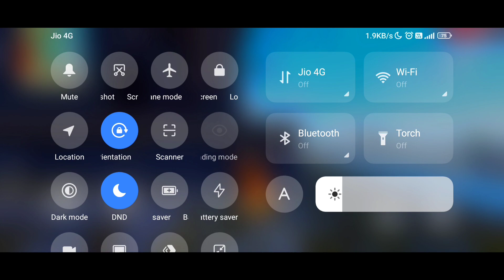TRAINING MODE NEW TIPS AND TRICKS || TOP 5 NEW TIPS AND TRICKS IN FREE FIRE 2022-HRC ROUSHAN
24kGoldn - Mood ❤️ ( FreeFire Highlights )

About this video 👇
🔹Is Video Me Humne Aapko Top 5 Tips And Tricks Bataya Hai ||

myth free fire video
Top 5 tricks for free fire
Top 5 tricks for rank push
Free fire tips and tricks for rank push
Free fire tricks
comment z
Top 5 coll tricks in free fire
Free fire noob Vs pro tips and tricks
How to become a pro in free fire
Tips and tricks in Garena Free Fire
New update kab ayega
Today update in free fire
FF
Ff
Gloo wall tricks
Gloo wall tips
Free fire king of factory
Free fire factory king
Free fire factory fist fight
Clash squad hidden place in free fire
Clash squad hiding place
XBUG GAMER
Xbug gamer
Novos bugs
Lorranx
Dmate Gaming
Hack tube
DDG GAMING
Ddg gaming
Broken joystick
BrOkEn JoYsTiCk
Ff trick Gaming
Shino yt
Soldado mello
Isaac19
Shadow FF
Gexan Gaming
C_S Gaming
Keval gaming
Tonic FF
Ruok f8
Ff bug
Ff glitch
Ff new glitch
Free fire me gayab hone Ka tarika
Monster truck in training mode
Monster truck on the factory roof
Training mode me gayab hone Ka tarika
Free fire unlimited health in training mode after update
Free fire all bug after update
Top 5 new secret tips and tricks in free fire
Training mode new bug and glitch
Free fire invisible trick in Hindi
Hacker in free fire
bug
Training mode in free  gamer
Dan Trick Terbaru Di free fire
Trucos de free fire
Lugers
Free fire me dj alok free me kaise le
Dj alok gold se kaise le
How to get dj alok in gold
Free fire redeem code today
Free fire redeem code
Bimashakti ke tower se bina damage ke niche kaise Aye
Factory ke upar se bina damage ke niche kaise Aye

📝 ignor tags

CONFINURACIÓN PERFECTA paraSAMSUNG,A3,A5,A7,A6,J2,J4,J5,J7,S9,A10,A20,A30,A40,A50,A70//FREE FIRE

1.Garena Free Fire India live
2.Garena Free Fire Indonesia live
3.Garena Free Fire Brazil live
4.Garena Free Fire Nepal live
5.Garena Free Fire Singapore live
6.Garena Free Fire Thailand live